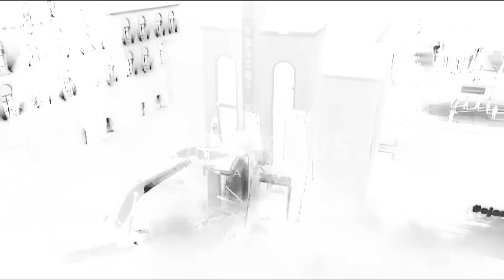BE plan të ri për Kosovën dhe Serbinë! Kurti një hap përpara, Vuçiç hapa pas për Serbinë!